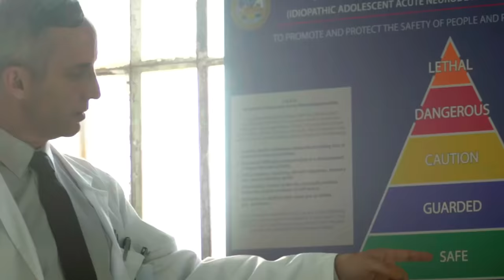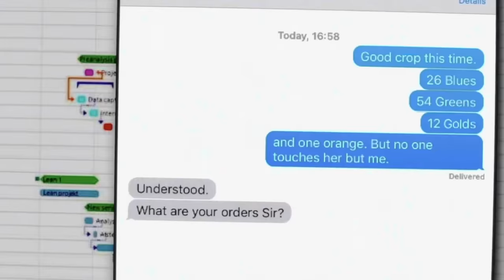The Darkest Minds Explained in Hindi/Urdu Summarized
The Darkest Minds (2022) Thriller movie explained in Hindi Urdu. The American dystopian science fiction film “Darkest Mind” story summarized with a full ending explanation. The plot revolves around a group of young kids and teenagers living in a futuristic world. These young men are endowed with superpowers by the government before being incarcerated. In reality, a disease killed 98% of the young people, and the 2% that survived have acquired abilities. A character named "Ruby Daly" and other students end up fleeing the authorities after experiencing many obstacles. They now join a rebel force to stand up for their future. Their enigmatic acquisition of superpowers will also benefit them in their quest. What would you do if you were in those children's position?

Credits:
Images and footage Source: 20th Century Fox
Director:  Jennifer Yuh Nelson
Screenplay or written by: Chad Hodge